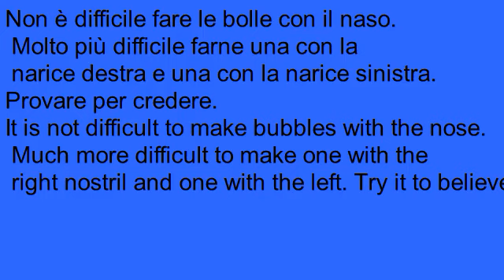bolle col naso ok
Fare due bolle, una a destra e una asinistra.